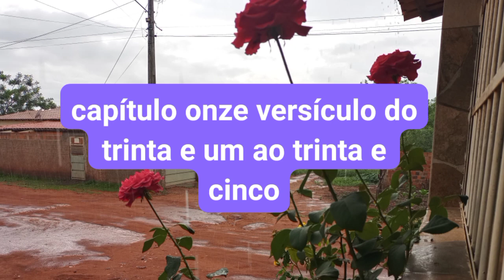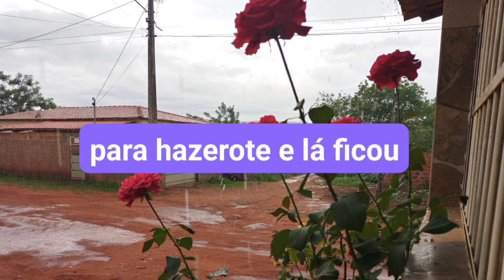O Senhor Envia Codornizes, Números 11:31-35